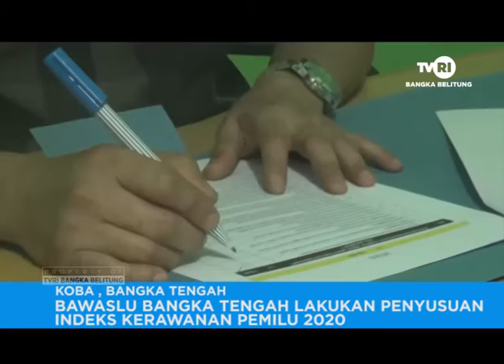BAWASLU BANGKA TENGAH LAKUKAN PENYUSUAN INDEKS KERAWANAN PEMILU 2020